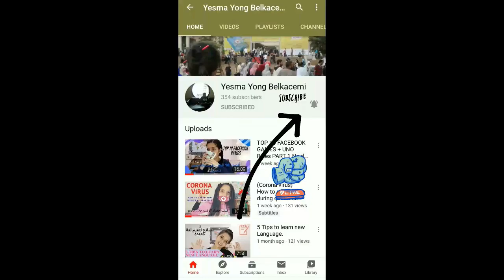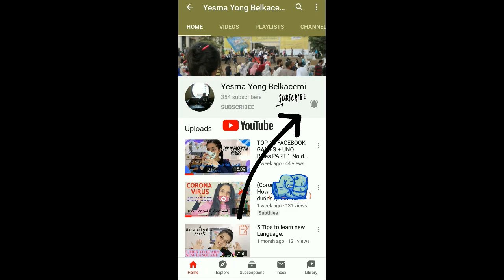الاسبوع 4 و الاخير من قعدة رمضان بوقالات الجزائرية نديرو بيهم الفال مع يسمة يونغ بلقاسمي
قعدة رمضان
هادي السلسة اللي رايحين كل جمعة بعد الفطور نديرو فيها الفال لبعضنا البعض بمناسبة رمضان و باش نحيوا التاريخ الجزائري
بعثوا الفيديو للاشخاص اللي كنتوا تديرو هادي القعدة معاهم
انقرو على زرالاعجاب ادا عجبتكم الفيديو
شكرا
So Yea~